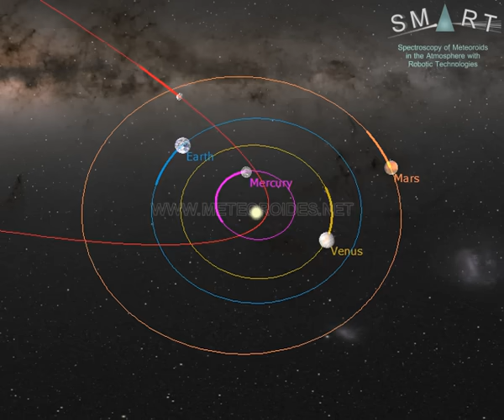Stunning fireball over Spain and Portugal // Espectacular bola de fuego sobre España y Portugal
This stunning bolide was spotted from Spain on May 19, at 0:46 local time (equivalent to 22:46 universal time on May 18). It overflew Spain and Portugal. It was so bright, that night turned into day during a short instant. The fireball was observed by a wide number of casual eyewitnesses, who reported it on social networks.

The event was generated by a rock (a meteoroid) from a comet that hit the atmosphere at about 161,000 km/h. It began at an altitude of about 122 km over the locality of Don Benito (province of Badajoz, Spain), moved northwest, crossed Portugal, and ended at a height of around 54 km over the Atlantic Ocean.

This bright meteor was recorded in the framework of the SMART project, operated by the Southwestern Europe Meteor Network (SWEMN) from the meteor-observing stations located at Huelva, La Hita (Toledo), Calar Alto, Sierra Nevada, La Sagra (Granada), Sevilla, and Marçà (Tarragona). The event has been analyzed by Dr. Jose M. Madiedo (principal investigator of the SMART project), from the Institute of Astrophysics of Andalusia (IAA-CSIC).

Esta espectacular bola de fuego fue grabada desde España cruzando el cielo nocturno en la noche del 19 de mayo, a las 0:46 (hora local peninsular española). Por un breve instante transformó la noche en día a causa del brillo tan grande que llegó a tener, ya que su luminosidad fue muy superior a la de la Luna llena. Sobrevoló España y Portugal.

El evento ha sido analizado por el investigador responsable del proyecto SMART, el astrofísico José María Madiedo del Instituto de Astrofísica de Andalucía IAA-CSIC. Este análisis preliminar ha revelado que el fenómeno tuvo lugar al entrar en la atmósfera terrestre una roca a una velocidad de unos 161 mil kilómetros por hora, y con una trayectoria casi rasante, con una inclinación de solamente unos diez grados respecto a la horizontal. La roca procedía de un cometa. Estas rocas que impactan contra la atmósfera se denominan "meteoroides". Al impactar bruscamente contra el aire a esta gran velocidad, la superficie de la roca (el meteoroide) se calentó y se volvió incandescente. Y fue esa incandescencia la que pudo verse en forma de una bola de fuego que se inició a una altitud de unos 122 km sobre España, cerca de la vertical de la localidad de Don Benito (provincia de Badajoz). Partiendo de ese punto inicial, avanzó en dirección noroeste, cruzó Portugal y se extinguió a a unos 54 km de altitud sobre el Océano Atlántico. A lo largo de su trayectoria mostró varias explosiones que provocaron aumentos súbitos de su luminosidad y que se debieron a diversas rupturas bruscas de la roca.  La distancia total que recorrió la bola de fuego en la atmósfera terrestre antes de extinguirse fue de unos 500 km.

Las grabaciones revelan que la roca se rompió en varios fragmentos. No obstante, ninguno de ellos habría conseguido llegar al suelo. Esta bola de fuego ha sido registrada por los detectores del proyecto SMART desde las estaciones de detección ubicadas en Huelva, La Hita (Toledo), Calar Alto, Sierra Nevada, La Sagra (Granada), Sevilla y Marçà (Tarragona). SMART es un proyecto que se desarrolla en el marco de la Red de Bólidos y Meteoros del Suroeste de Europa (Red SWEMN). Esta red se coordina desde el Instituto de Astrofísica de Andalucía (IAA-CSIC) y tiene como objetivo monitorizar continuamente el cielo con el fin de registrar y estudiar el impacto contra la atmósfera terrestre de rocas procedentes de otros objetos del Sistema Solar.